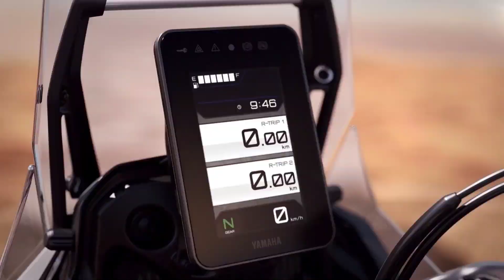TÉNÉRÉ 700 VEM PARA O BRASIL!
fala galera beleza sou o Regi motokar e nesse vídeo eu mostro as novidades sobre a ténéré 700, que segundo informações Vai ser fábricada no mercado brasileiro.. Veja o vídeo se inscreva no canal ative o sininho e compartilhe com seus amigos 🤝👍🏻🏍️